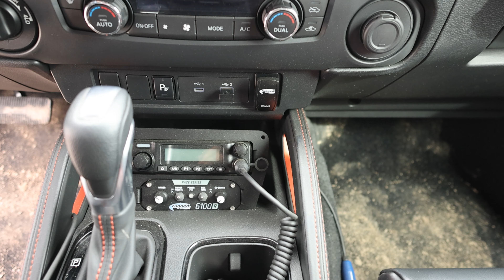Nismo-Equipped 2024 Frontier, Proven Off-Road in Baja by Chris Forsberg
Ever wanted to slap all the Nismo parts on your Frontier? Nissan will now do that for you in North American dealership, thanks in part to @chrisforsbergracing, who tested the entire catalog of parts in Baja to prove their reliability.